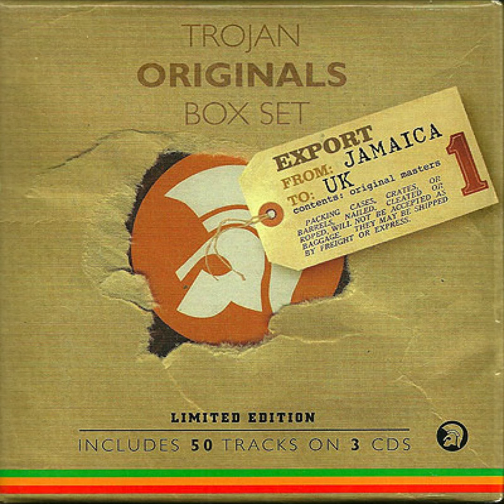The Pioneers - Time Hard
2003 - Trojan Originals Box Set (CD 3)